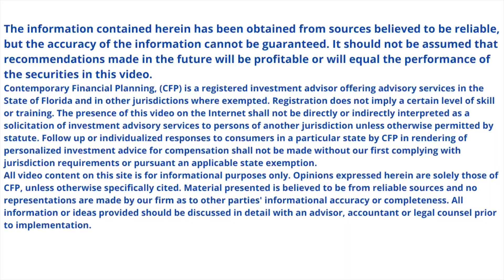Carpool Chats with Deana Brown: How to Fund Your Divorce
If you are high net worth, around $4 million and up, it is going to cost you thousands of dollars to hire the professionals you need to get through your divorce. These are my 8 ways you can fund this high price of divorce:

1. Cash flow: compensation, salary, bonuses, etc.
2. Savings accounts
3. Home equity line of credit
4. Sell positions, stocks and bonds, in your investment account
5. Take a loan on an investment account
6. Get a loan on your 401k plan
7. Borrow or withdraw the cash value from your permanent life insurance policy
8. Sales of antiques and art

These are my strategies to fund a high net worth divorce. Everyone's situation is different and before you try any of these methods its best to contact a financial professional to determine which strategy is best for you. For more details on each method, please watch the video!

BagLadyDivorce.com
BagLady Divorce is part of Contemporary Financial Planning, comtemporaryfp.com